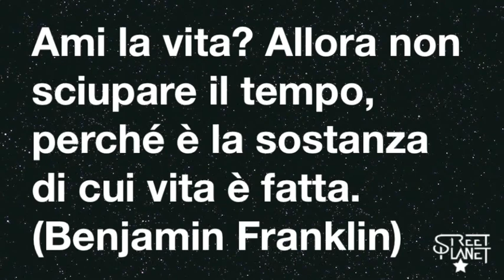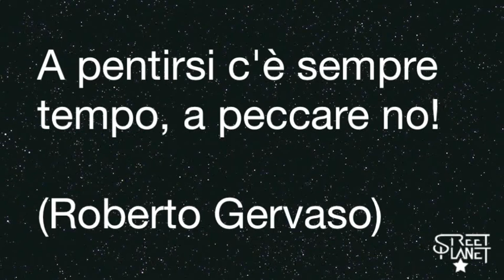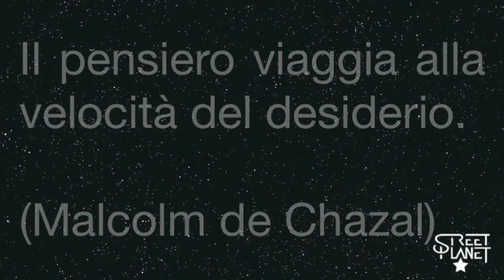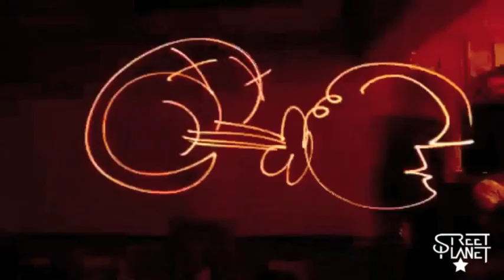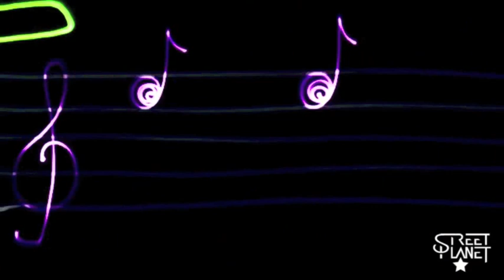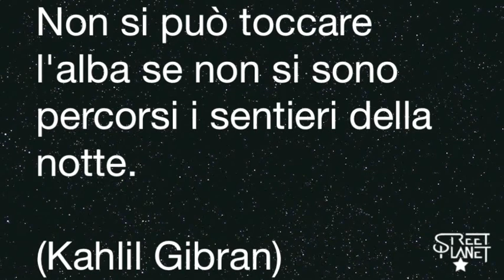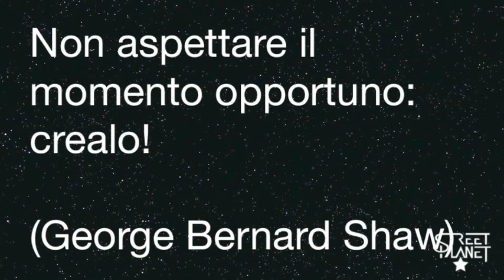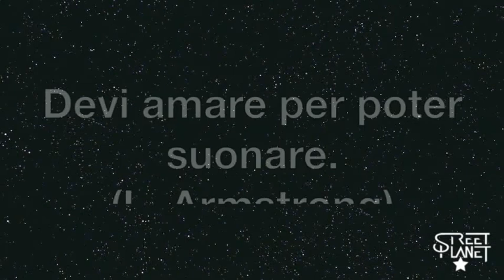Moonlight Compilation Vol. 1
Claudio Climaco , Lil Trip & Cosmic Girl

Present

Il mixtape by night di Street Planet.

Ci sono persone
che non si fermano mai
che sono in continua
evoluzione
alla costante ricerca
di qualcosa che li appassioni
del senso profondo delle cose
che non si accontentano
di aver raggiunto una meta
volenterosi di partire subito
per un lungo viaggio
verso nuove scoperte
tra quelle persone
ci siamo noi di Street Planet

Trachlist:
01- Lovebirds ft. Stee Downes - Want You In My Soul
02 - Bucie - Your kiss (Ralf Gum vocal)
03 - Rodriguez Jr. - Shapes I See
04 - Copyright Ft. Imaani - Wizeman (The Layabouts Future Retro Vocal Mix)
05 - Martin Roth - Beautiful Life
06 - Black Coffee - Respect Me
07 - Matt McLarrie - Couscous
08 - Jonathan Meyer feat. Anna Cavazos - Can't Hold Back (Main Mix)
09 - Flight Facilities feat. Grovesnor - With You (MAM Remix)
10 - Claudio Climaco - With You